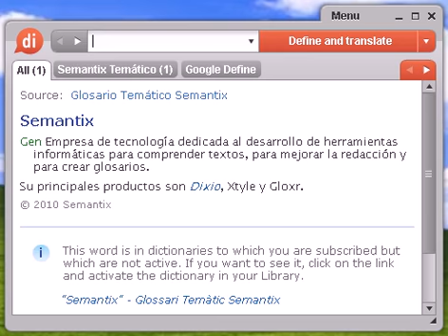Definición de condiscípula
condiscípula, diccionario, definición, significado, español, castellano, dixio